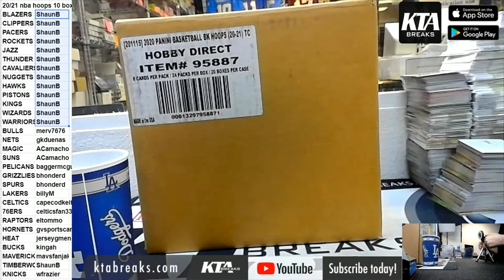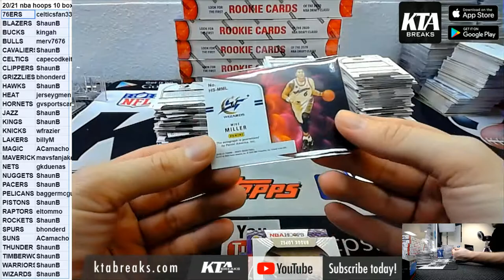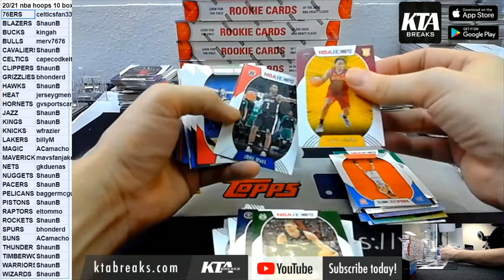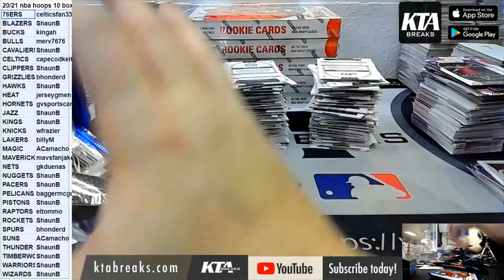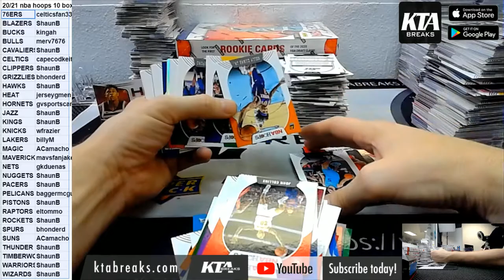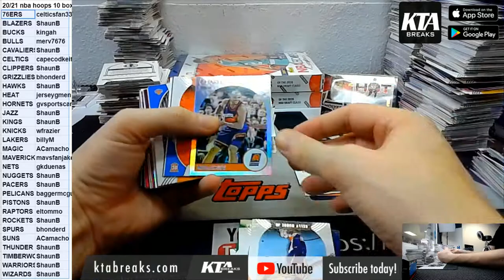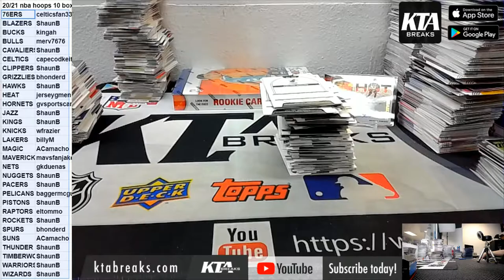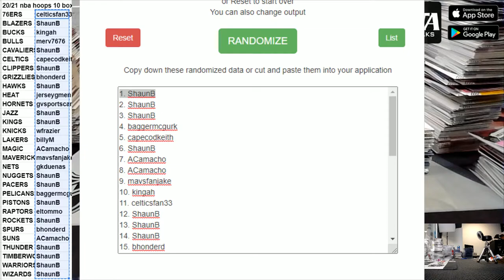KTAuthentics - 2020/21 Panini NBA Hoops basketball 10 hobby box 1/2 case break pick your team #1